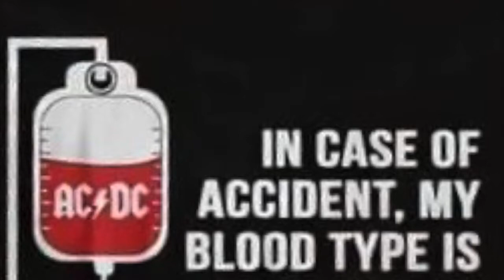David John Montgomery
Hi this is "Take 2" of Let's rock! I came across some extra photos of dear departed friends.